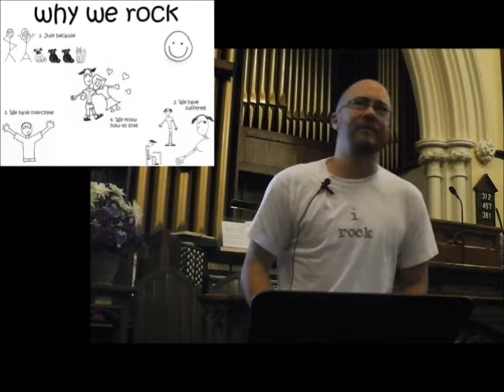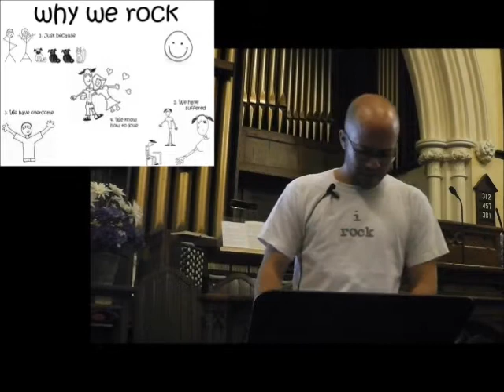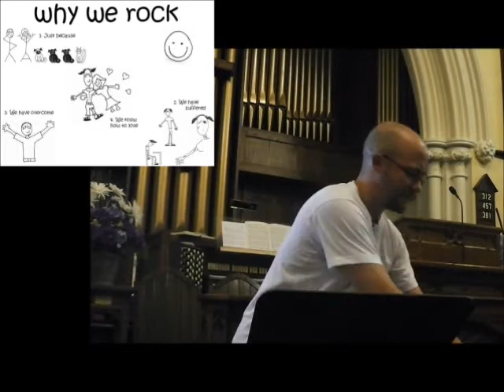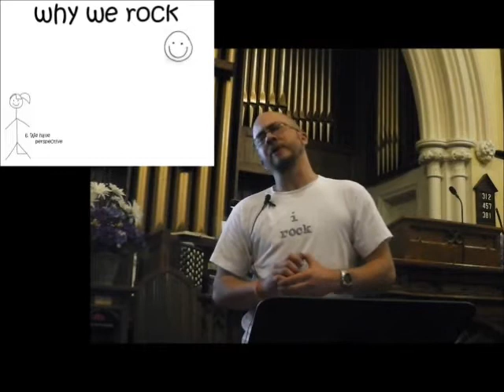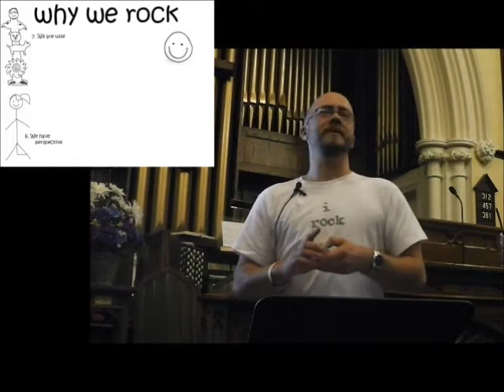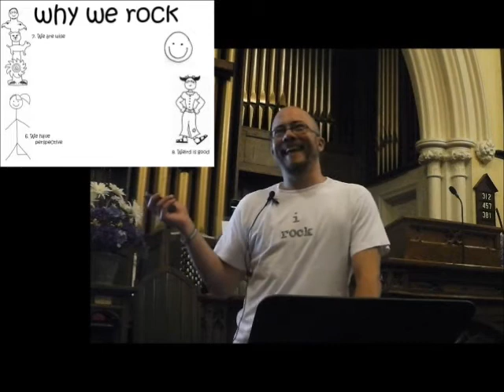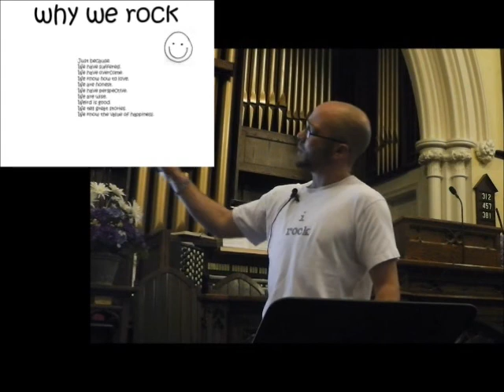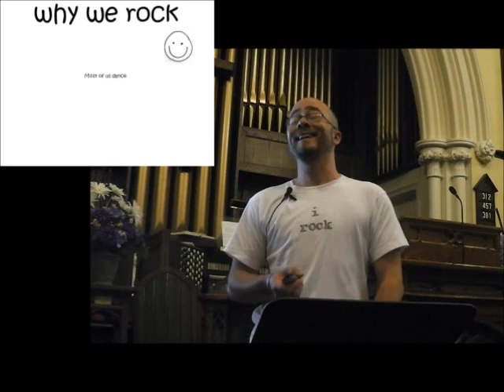Why We Rock - Pride 2013 - Calvin Neufeld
In celebration of Pride 2013, Calvin Neufeld presents "Why We Rock," a sequel to last year's Pride presentation of the LGBTTIQQ2SAA Labyrinth. Last year's presentation took a broad look at the big picture of sexual and gender diversity, exploring the multitude of identities, definitions, phobias, discrimination, and strategies for change - the first and foremost being "recognize that we rock." This year, Calvin makes the meaning of that point unavoidably clear, by "simply explaining the obvious about LGBTTIQQ2SAA folk and everyone else."

Accessible to young folk, old folk, queer folk, straight folk and all folk in between.